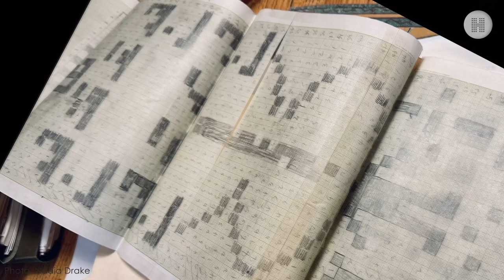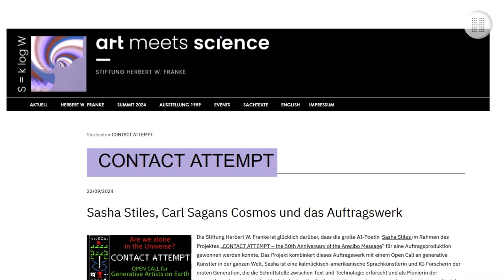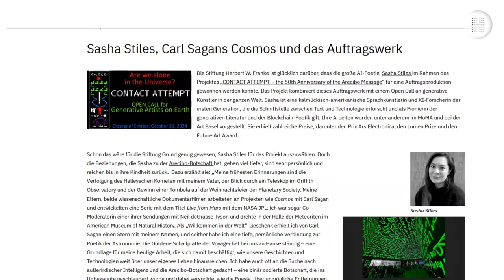Contact Attempt - the 50th Anniversary of the Arecibo Message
November 16, 1974 marks the anniversary of a spectacular event in world history. From the radio telescope in Arecibo - the largest of its kind in the world at the time - astrophysicist Frank Drake sent a three-minute digital message to the star cluster M13 in the periphery of the Milky Way. For the first time in human history, a scientist attempted to make contact with an alien civilization. The “art meets science - Herbert W. Franke Foundation” is taking this as an opportunity for a worldwide open call to generative artists to create a work for the anniversary. It is also commissioning a work from Sasha Stiles, a world-renowned AI language artist. The premiere of this full-dome work and the submissions will take place on November 18, 2024 as part of an event at the Bochum Planetarium.